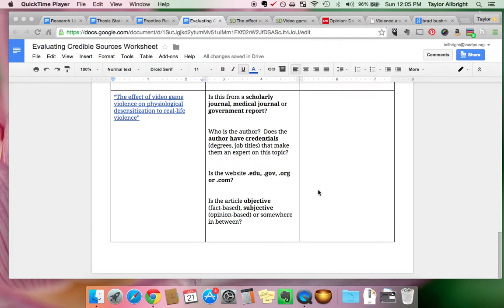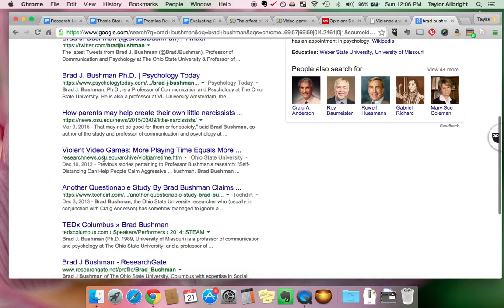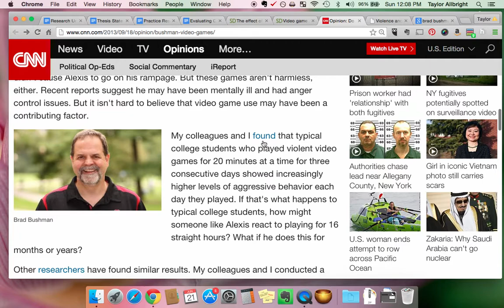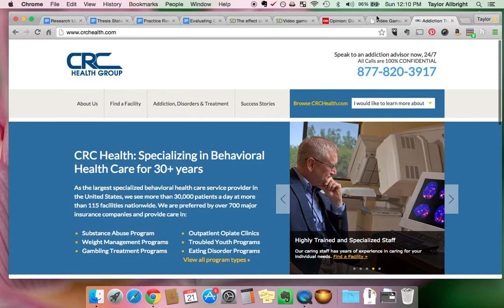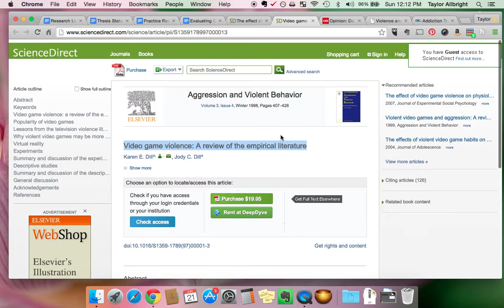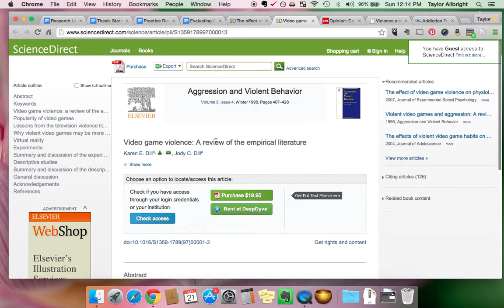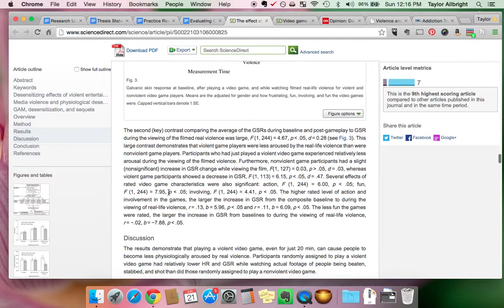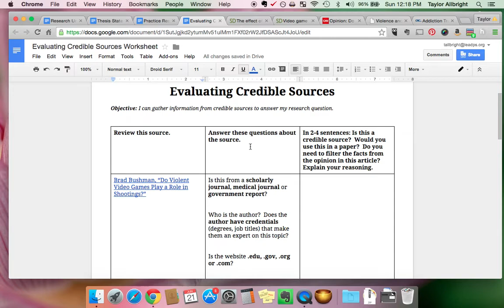Evaluating Credible Sources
Teacher models evaluating four sources for a research paper.